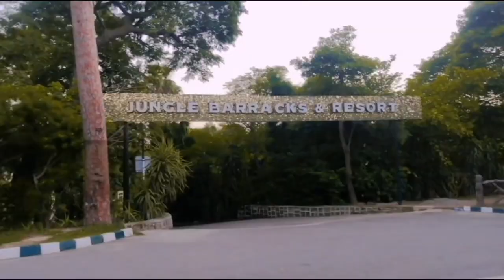First vlog with sister ❤️😍 || Ajj bht maza aya || Turkish ice-cream 🍦😂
Hello!
And welcome guys ♥️

Umeed hai Ajj ka vlog ap ko Acha lga ho ga is ko zyada say zyada pyar  do ta kay is say bi achay Vlogs ap ko dekha sakon ♥️

Vlogs ♥️ + Entertainment 😁
Guys i hope you are enjoying our Vlogs